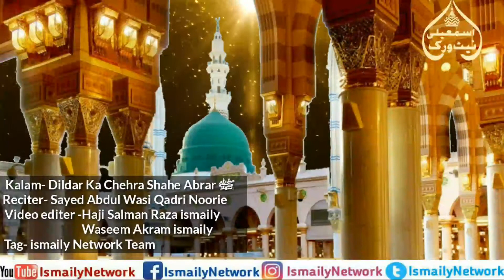Dildar Ka Chehra Shah-e-Abrar Ka Chehra | Sayyed Abdul Wasi Qadri Sahab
✔Official Network Khanqah-e- Qadriyah Ismailiya Masauli Shreef Barabanki✔